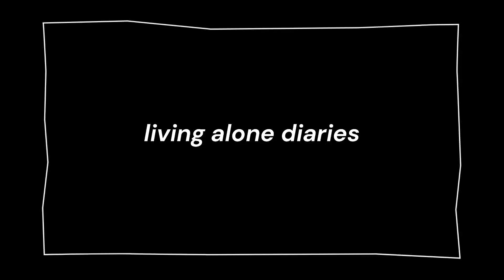living alone in the Philippines + tofu sisig recipe + bistek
living alone in the Philippines + tofu sisig recipe + bistek recipe